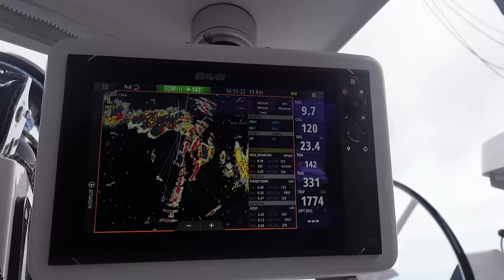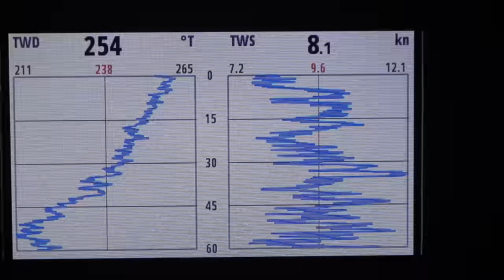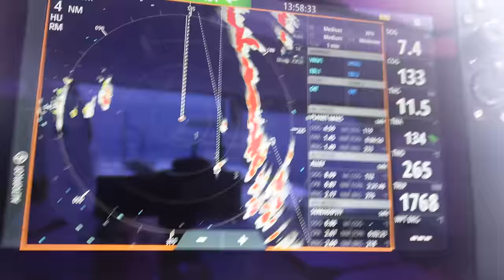Navigating Weather Luck or Skill? (EP 67)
While sailing through the Bahamas on our performance catamaran, AWEN, we had to take a very narrow weather window ahead of a storm system. We talk about weighing the different wind conditions, weather tradeoffs while sailing, and other couple dynamics to consider when bad weather approaches and navigational decisions need to be made. Did we make the right choice to leave our anchorage for this weather window and was it luck or skill?

⚓ Join us as we learn what it takes to circumnavigate successfully and make the transition to liveaboard cruising. Our channel is ultra raw with little time for production and editing. We also want to keep the experience as real as possible and we want you to feel like you are on board with us - feeling what we are feeling.

🆓Our sailing channel is currently AD-FREE but there are other ways you can support our Outremer 52 project.

We do earn a tiny commission on purchases if you use these links :-) which helps us to get new camera equipment (we need a new drone), and more storage devices (these files are huge!)

Hello! We are Holly and Stephane 🇺🇸🇫🇷

We have made the transition from full-time software professionals from the SF Bay Area to liveaboard sailing explorers who always keep one eye on the weather and our hearts in a song. Our goal is to complete a circumnavigation and we recently transitioned to a performance catamaran and are madly in love with our Outremer 52. We are working with Outremer in France (with the help of Google translate) to launch our boat project and start our journey as sailing vagabonds. While it’s not a race or speedtest, we are doing our first Bluewater crossing this year and we are excited to see AWEN stretch her legs and dance on the water. Join us as we share what we’re learning living without Amazon, (but with Starlink), and attempt this new life of travel and adventure on the ocean. Please be patient with us as we continue to improve our YouTube vlogging skills. Our goal isn’t to make our life a movie, it’s to give back to what others have shared with us, which is why we don’t monetize our channel.